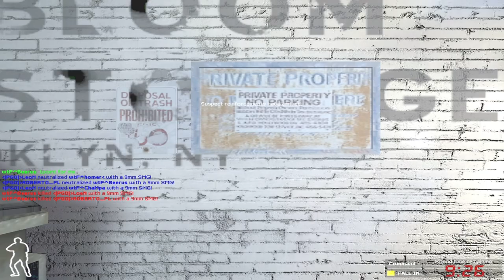SWAT4 - «|PGÖ|» vs wtF^ - [04/12/17]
✘ Team «|PGÖ|»:
• «|PGÖ|»LoeN ► «|PGÖ|»|R!^Nervus ► «|PGÖ|»|RaPaTo_PL
• «|PGÖ|»ROBERTO_PL
• «|PGÖ|»LeoN ► «|PGÖ|»LeoN

✘ Team wtF^:
• wtF^ChaMpa ► wtF^The_MasK
• wtF^homer‹
• wtF^Beerus ► wtF^ZatoX

✘ Rules:
✔ 3vs3

✘ Total Score:
• «|PGÖ|» = 262
• wtF^ = 310